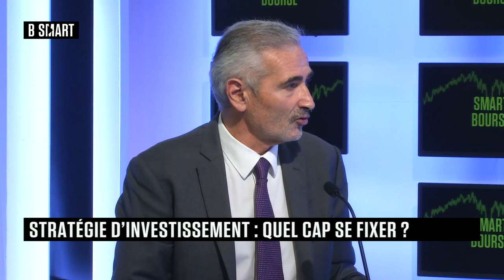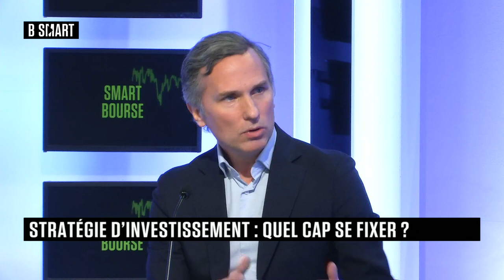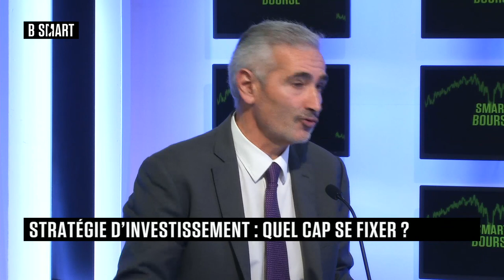SMART BOURSE - Emission du lundi 21 février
Lundi 21 février 2022, SMART BOURSE reçoit Eric Turjeman (Directeur des gestions Actions et Convertibles, OFI AM) , Louis d'Arvieu (Gérant, Amiral Gestion) , Xavier de Buhren (Directeur Adjoint de la Gestion, INOCAP) et Christopher Dembik (Directeur de la recherche macro, Saxo Bank)